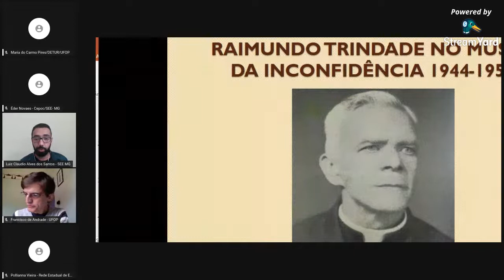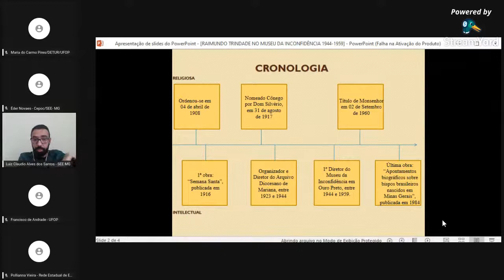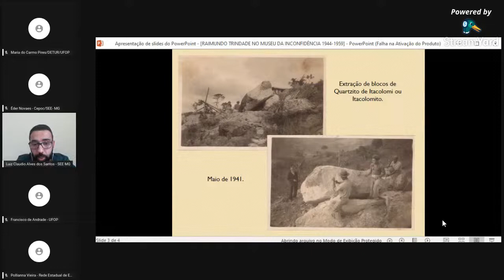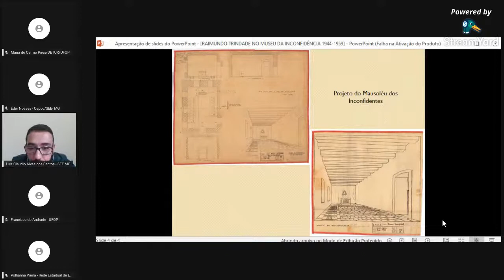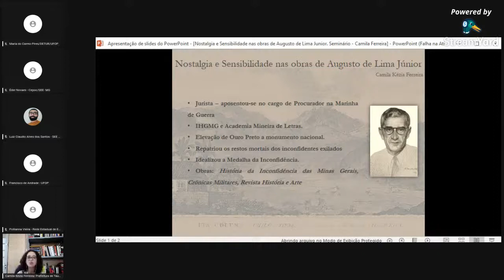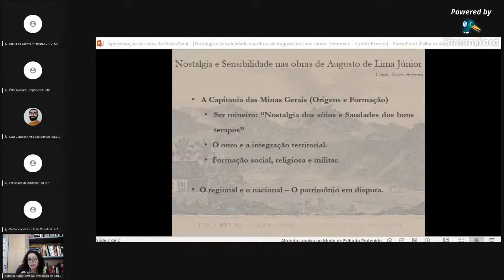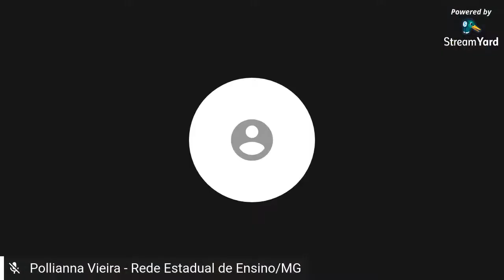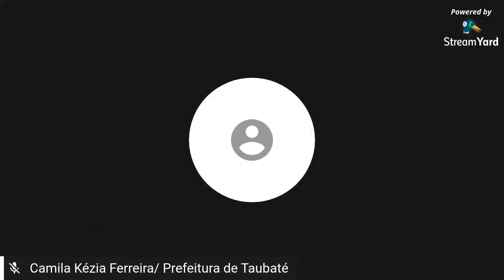Mesa Redonda - Historiografia da tradição e do patrimônio cultural de Minas Gerais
1- “Sensibilidade e nostalgia nas obras de Augusto de Lima Júnior” – Ma.
Camila Kézia Ribeiro Ferreira. Professora da Prefeitura Municipal de
Taubaté. Mestra em História pela UFOP

2- “A narrativa republicana de Joaquim Felício os Santos” – Me. Eder Liz
Novaes. Professor do Parque das Nações (Padrão) Centro Educacional Poços
(CEPOC). Mestre em História pela UFOP

3- “Raimundo Trindade no Museu da Inconfidência em Ouro Preto (1944-
1959)” – Me. Luiz Claudio Alves dos Santos. Mestre em História pela
UFOP.

4- “Salomão de Vasconcelos e a tradição em patrimônio” – Ma. Polliana
Gerçossimo Vieira. Professora da Escola Estadual Dr. Edmundo Gouvêa
Cardillo e do Colégio Pio XII. Mestra em História pela UFOP.

5- Moderador: Dr. Francisco Eduardo de Andrade. Professor Associado do
Departamento de História da UFOP. Doutor em História Econômica pela
USP